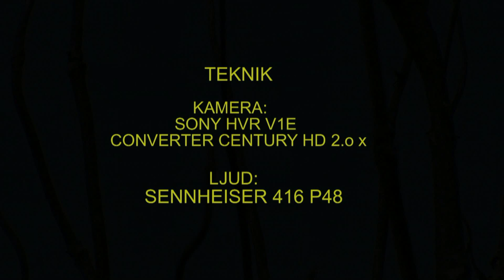TÖRNSÅNGARE Common Whitethroat (Sylvia communis) Klipp - 738 ( K-10 )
Törnsångare. Reviret. Västmanland 29-Maj 2012, Common Whitethroat in Sweden,  AROS FILM Fotograf: Gunnar Fernqvist.